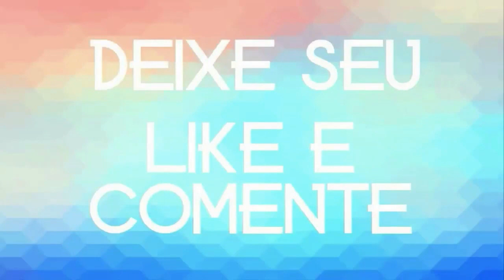ROBERIO & SEUS TECLADOS SAUDADE DA PEQUENA